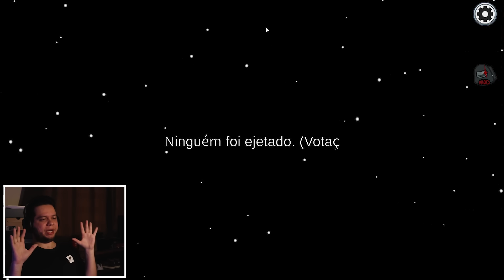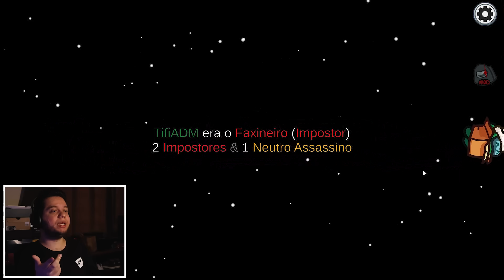Virei a MALDIÇÃO e AMALDIÇOEI TODO MUNDO no Among Us Mod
Mod: TOHE